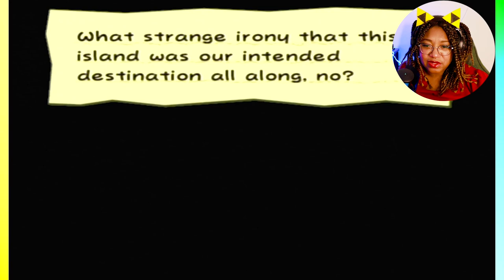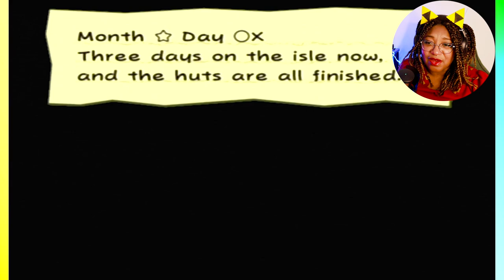Who Will Make It Out Alive? | Paper Mario The Thousand Year Door [51]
Something sinister lurks in the waters of Keehual Key! Not everyone is going to make it through this haunted shipwreck in this playthrough of Paper Mario TTYD!